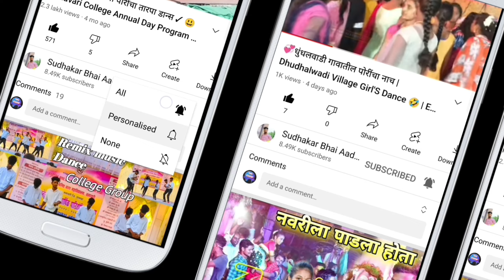पावसाळ्यात वाजणारा तारपा 😍 | DJ Roshan ने वाजवला | DJ Roshan Embur 2023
MY EQUIPMENTS :

(१)My Phone:  realme 8 (Punk Black, 128 GB)
(२) Second Phone:  realme C33 2023 (Aqua Blue, 128 GB)

Sudhakar bhai Aadivasi
From - Dahanu, Palghar ( India )